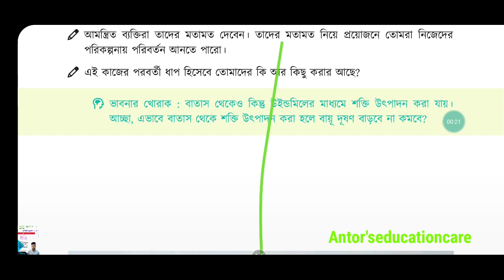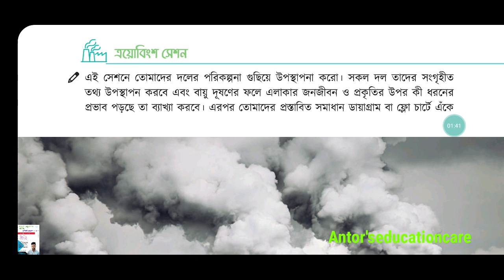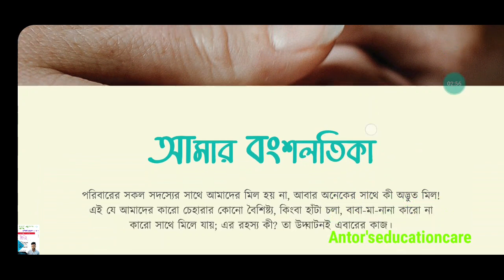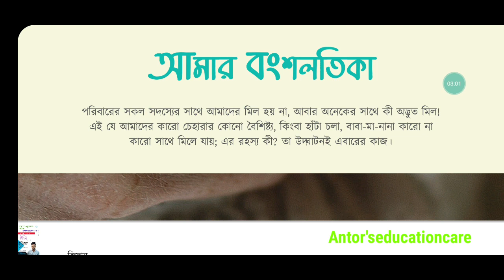৯ম শ্রেণীর বিজ্ঞান অনুশীলন বই দ্বিতীয় অধ্যায় | সেশন- ২৩ | Class 9 Science Chapter 2 | Page 35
৯ম শ্রেণীর বিজ্ঞান  অনুশীলন বই দ্বিতীয় অধ্যায় | সেশন- ২৩ | Class 9 Science Chapter 2 | Page 35

৯ম শ্রেণি বিজ্ঞান অনুশীলন বই ২০২৪,৯ম শ্রেণি বিজ্ঞান অনুশীলন বই ২য় অধ্যায়,বিজ্ঞান অনুশীলন বই class 9,৯ম শ্রেণি বিজ্ঞান বায়ু দূষণ,৯ম শ্রেণি বিজ্ঞান পৃষ্ঠা ৩৬,৯ম শ্রেণি বিজ্ঞান বায়ু দূষণ সেশন ২৩,Class 9 biggan chapter 2 page 36,৯ম শ্রেণি বিজ্ঞান অনুশীলন বই অধ্যায় ২ পৃষ্ঠা ৩৬,class 9 science chapter 2,Class 9 science page 36,Class 9 science chapter 02 Sashon 23,উইন্ডমিলের মাধ্যমে শক্তির উৎপাদন করলে বায়ু দূষণ কমবে নাকি বাড়বে,উইন্ডমিল কি,৩৬ পৃষ্ঠার ভাবনার খোরাক, Antor's education care,